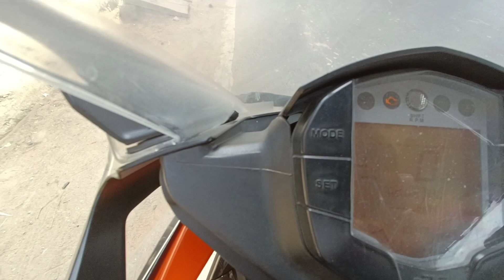KTM RC 390 Mileage test ?? 😁💪